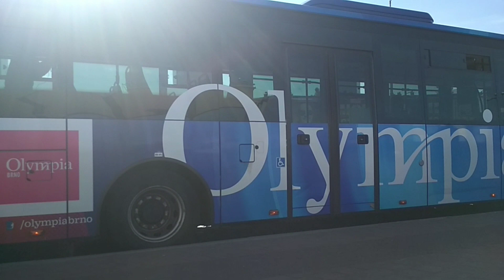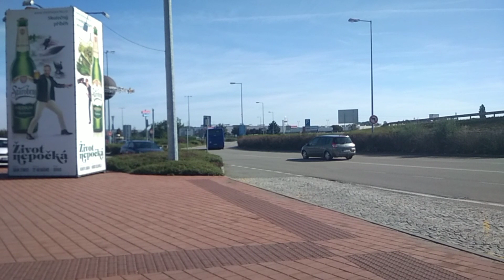Autobusy Modřice Olympia | 15.8. 2018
Záběry autobusů ze zastávky Modřice Olympia a Olympia jih, tentokrát i s hudbou😉

Pokud se vám video líbí nezapomeňte nás odebírat, dát like pod video a sdílet 😉